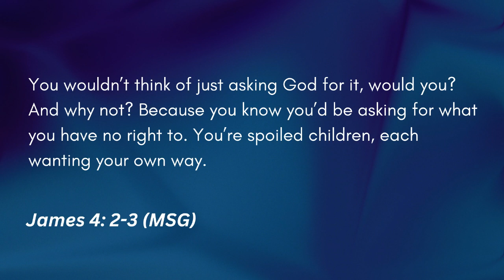'It's A Heart Issue' | Pastor Lois Corbett | HOW Belfast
Watch the latest sermon from Pastor Lois.